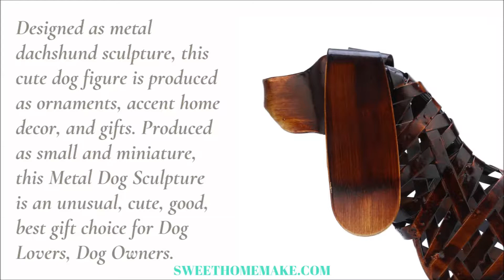Dachshund Gifts for Her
This funny, cute Miniature Dachshund Statue is designed as ornaments, decor and Dachshund Gifts for Her. You can use the product as an ornament and accent decor element and create a special atmosphere. The product is an unusual detail Gifts for Dog Lovers in general and a functional product for Dachshund Gifts Ideas in particular. Miniature Dachshund Statue item represents a cute, unique, sweet, aesthetic, funny Dog Statue and is designed as Ornaments and Decor with metal homemade and statue craft techniques. In this sense, we chose a Miniature Dachshund dog species. Our main motivation in the design of the Dog Toys product was to produce an unusual, unique, cute, sweet, funny product Gifts for Dog Lovers, which we can say achieve as both ornaments and decor. This excites us. During the design phase, we received some inspiration from Dog Toys and reflected throughout the metal sculpture. We used statue techniques in the product and we reflected the special craftsmanship and passion of our artistic creativity to the metal and iron material. We used a braided and spiral technique, assembling each metal line to characterize Miniature Dachshund. During the production process, we remained true to the true Dachshund colors, which in turn used reddish-brown colors. This color selection gave the product a more natural and more realistic look. It's a cute and funny Miniature Dachshund Statue you can use it as ornaments in areas such as Kitchen, Nursery, Room, Bathroom, Bedroom, and Garden as Accent Home Decor. This will present an aesthetic and decorative image in all areas. You will have a natural feeling. Your Miniature Dachshund funny, innocent and aesthetic look will make you feel and give you a special atmosphere in your living space. Dogs (especially Sausage Dog and Dachshund) usually support us in friendship and produce positive energy that will contribute to us. Their innocent looks and smart behavior fascinate us. We feel that this feeling is strong and positive. In the design process of the product, we reflected this positive emotion produced by Miniature Dachshund into a product, and this product was produced as an unusual, good, cute, best Gifts For Dog Lovers as Dog Ornaments. This Dachshund Statue is designed with mini, small, miniature, vivid arts, reddish-brown color, and metal iron details. During the design phase of the product, we tried to clarify the surrounding approach of producing an aesthetic and decorative product for Dog Gift Ideas especially Dog Mom and Dog Dad. We are excited to offer dog enthusiasts and dog owners a product that reflects a special form of decorative, funny, adorable, cute and artistic creativity. It will provide you with guidance as a choice of Ornament, Decorations, Gifts on special occasions such as Birthday, Anniversary, Christmas, Thanksgiving, which requires creativity and special precision. In this sense, we are very happy to present this product which will make your time easier and contribute to you. We finally share this excitement with you.

Specifications
Material: Iron
Concept: Dachshund Statue, Dachshund Ornaments, Dachshund Decor
Theme: Miniature Dachshund and Dachshund Puppies
Color: Reddish Brown
Product size: 14.1X5.1X8.3 INCHES | 36X13X21 CM
Package size: 14.9X5.1X8.6 INCHES | 38X13X22 CM
Product weight: 600g.
Package Weight: 750g.

Package List
1 * Dachshund Gifts for Her